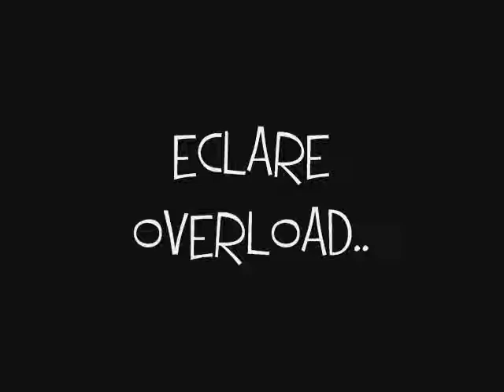The Reason || Eclare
The Reason by Hoobastank

ready for Eclare overload??
from breakaway part 2 to halo part 2